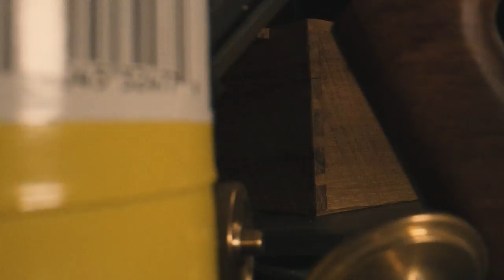Japanese Hand tool Toolbox - Hand Cut Dovetails & Chill | Woodworking Builds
I made a Japanese toolbox, tool tote thingy...otherwise, silence & shop sounds.  It was really nice getting back into the shop to work with handtools and fine joinery, dovetails are still my favorite.

Do you have a WoodWorkLIFE T-Shirt yet?  I know you want one...

I try to post at least a video a month but I don't have a release schedule so make sure you subscribe and click the bell thingy if you want to be notified.

If you want to watch my OG Dovetail tutorial or review of Western vs. Japanese dovetail saws check out those videos below.  Do you thinks it's about time I update these videos?

Circular Saw - Dewalt Wormdrive

Hand Saw - Dozuki Z Saw

Best Bang for the Buck Chisels - Stanley Sweetheart (If you can’t get ALDI chisels)

Palm Router - Makita

Track Saw - Festool TS75

Joinery Winner - Festool Domino DF 500

Full Size Router - Bosch

Smoothing Plane - RALI 260L

My Gear -

Camera - Sony a6500
Lense - Sony G 18-105 F4
Monitor - Feelworld FH7
Tripod - Magnus VT-4000